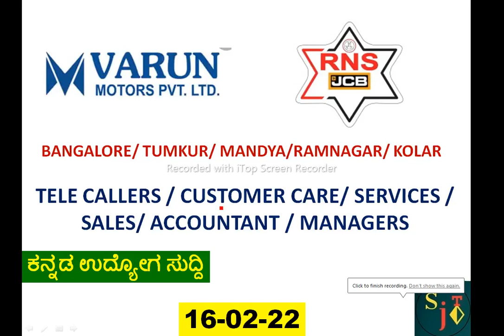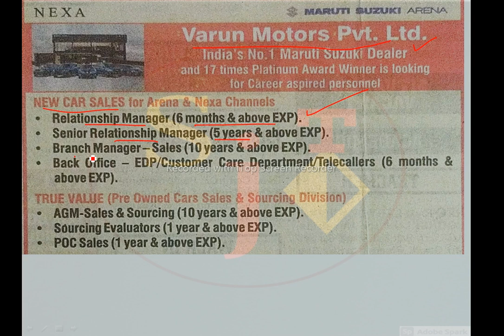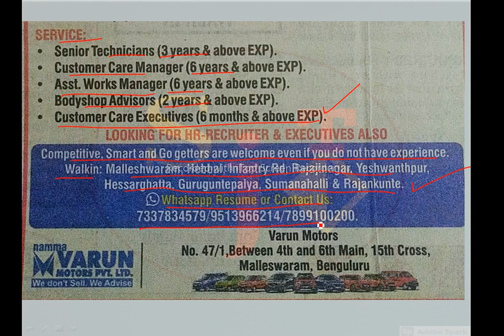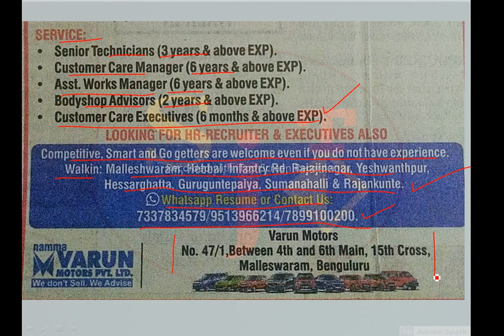KARNATAKA JOBS | PRIVATE JOBS | BANGALORE JOBS | MANDYA JOBS | KANNADA JOBS NEWS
hubli jobs dharwad jobs mysore jobs shimoga jobs
secutity guards jobs driver jobs accounts jobs clerk jobs crane operator jobs belagavi jobs